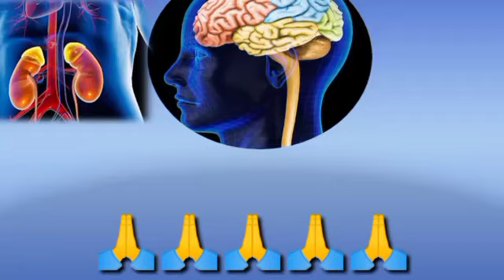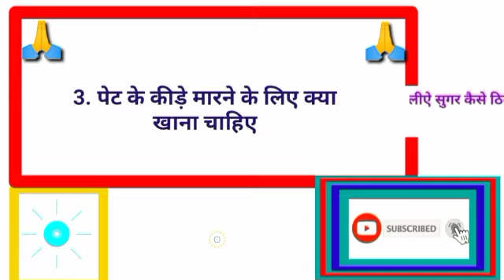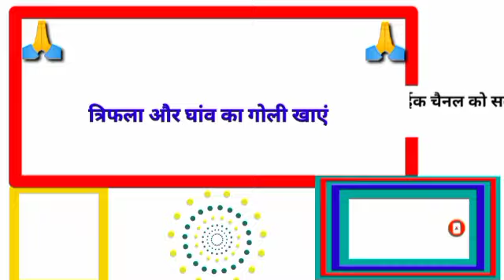गठिया रोग कैसे ठीक करेंgkhalchal# Gk का सवाल जवाब सायद आप जानते हो GK question answer